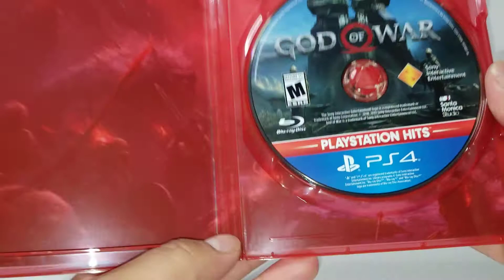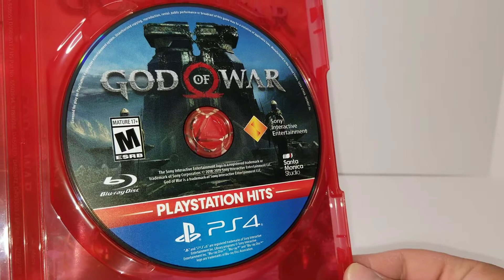God of War PS4